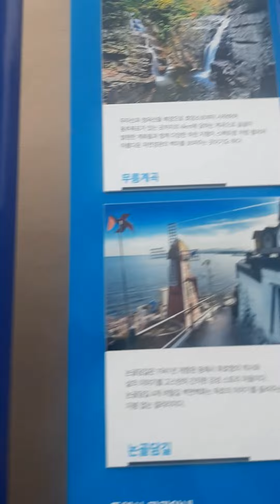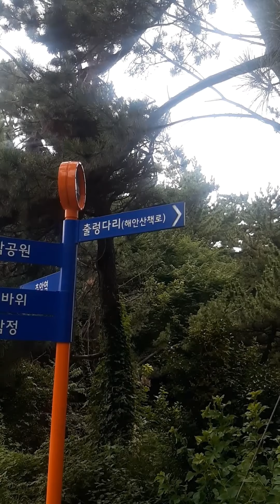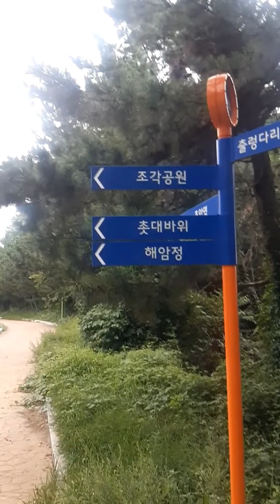Chuam Suspension Bridge ( August 8, 2021) SKor ep5